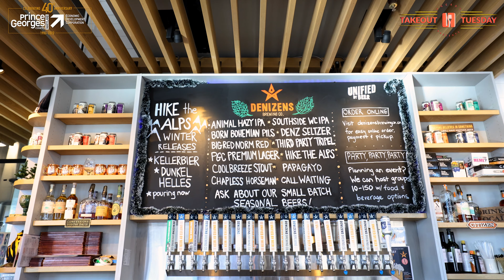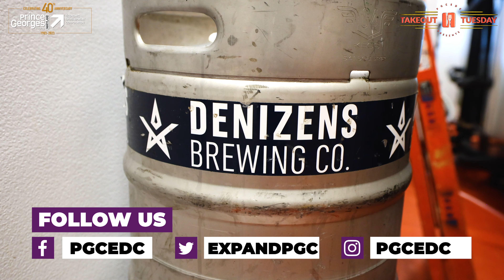Take Out Tuesday: Denizens Brewing Co. (S4 E5)